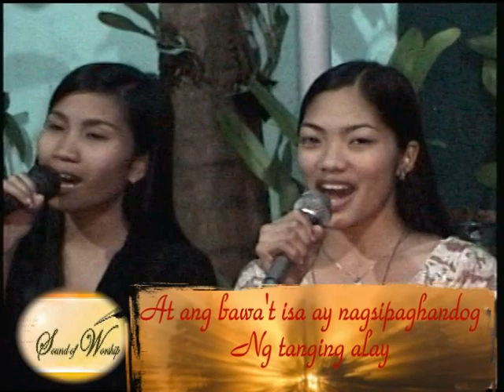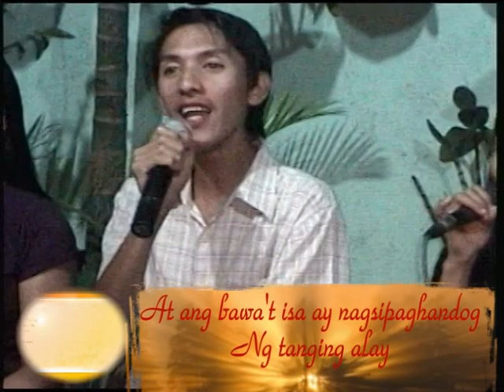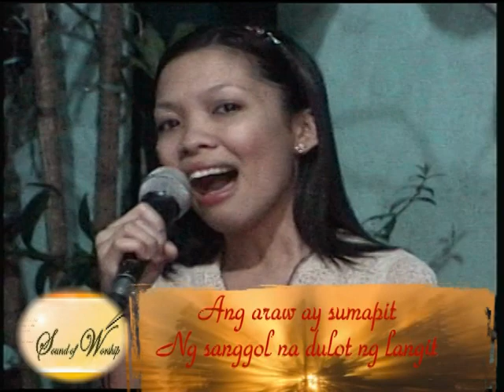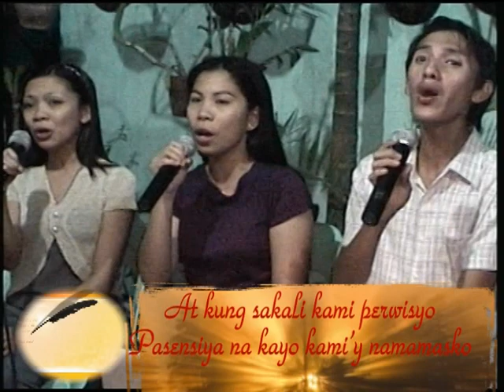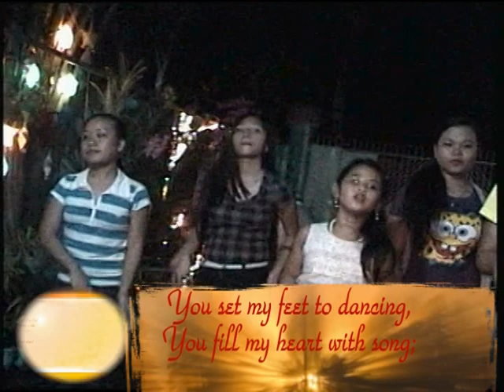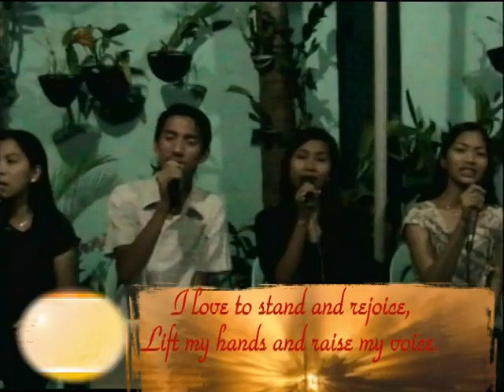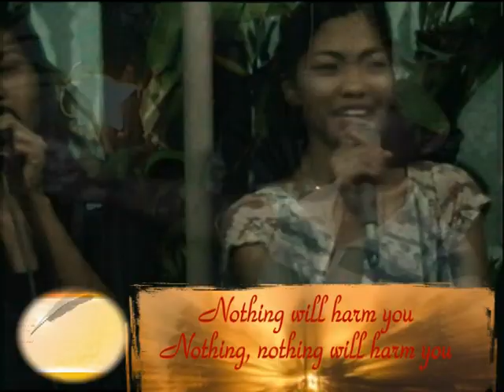ADG Sound of Worship (Episode 8) - 1/6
Share your comments, feed backs, suggestions, request and greetings to this show - ANG DIOS GUGMA SOUND OF WORSHIP. You can watch us @ Ang Dios Gugma Channel (Cablestar 43,  Skycable 37, Guimaras Cable 3, Kabankalan Cable 68) everyday 5:30-6:30 PM Monday-Sunday & you can hear us @ DYSA 1053 kHz AM Station every Saturday 5 - 6 pm and stream us the Facebook Live to the Ang Dios Gugma Channel Live Facebook Page. It is one hour praise and worship show and we also share our experiences, meditations and reflections in every topic about how great is our God in our lives.

Ang Dios Gugma Sound of Worship show featuring Lord Ian Calanza, Sheila Mae Prado, Mary Grace Daulo, Maria Josefa Prado, Mary Jezreel Daulo and John Montalbo. The eighth episode is "We Must Only Worship God".